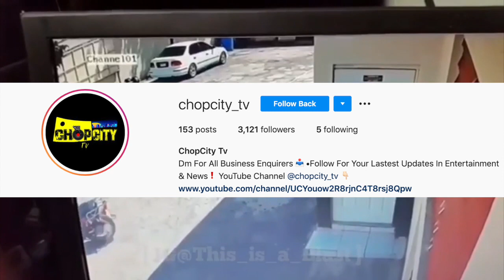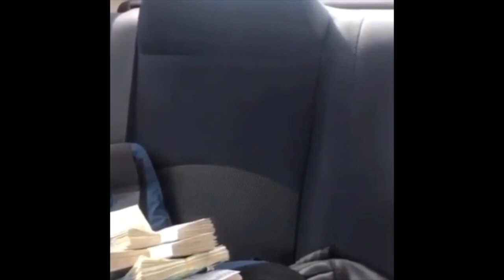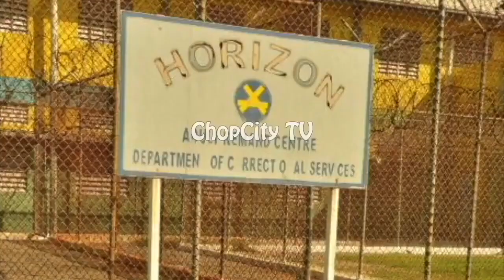UPDATE : Man CH@RGED For Barber's Mvrder At Plaza In Portmore | Fat@l Shooting By JLP Caretaker